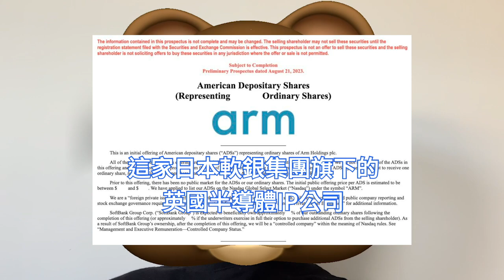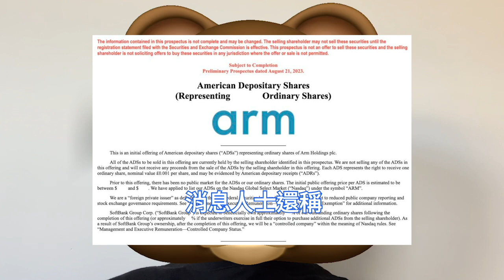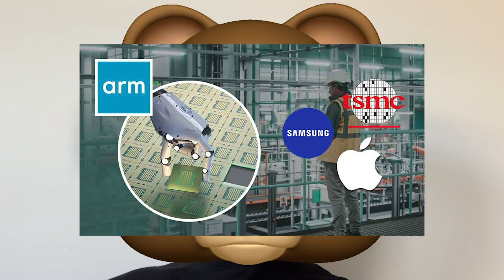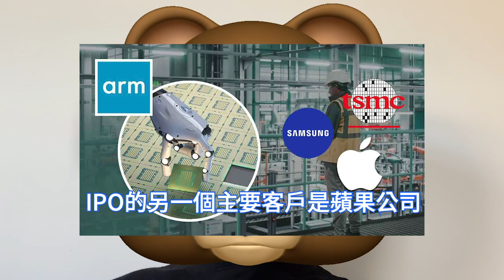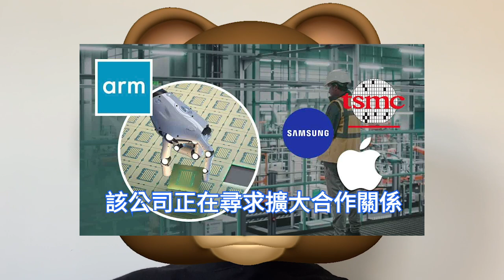徹底樂爆！ Arm正式全面啟動IPO，恐怖晶片黃金估值殺入TOP 3。2023年內最大IPO首次公開募股，吸引了28家銀行躍躍欲試，軟銀對費用沒有明確說明。安謀赴美上市，科技巨頭上演投資爭奪戰。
作為全球領先的半導體智慧財產IP提供商，Arm是晶片領域乃至整個科技領域最重要的公司之一。基於Arm處理器廣泛應用於智慧型手機、個人電腦、數位電視、伺服器、車輛和網路設備。

據路透社報導，Arm正式向美國證券交易委員會正式遞交IPO文件，由於其所有者軟銀集團對承銷商的影響力。已經為其首次公開募股IPO吸引了28家銀行，但沒有透露費用安排。

Arm的客戶競相搶購其首次公開募股IPO中的份額，這考驗著這家半導體設計公司是否堅持不在晶片行業選邊站隊。據路透社報導，已就參與IPO進行談判的Arm客戶包括蘋果、台積電等。